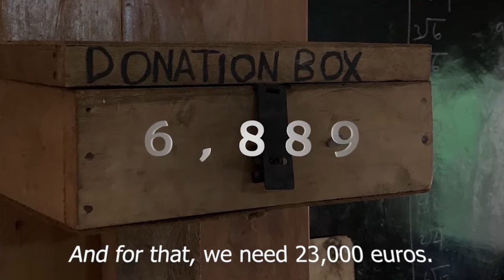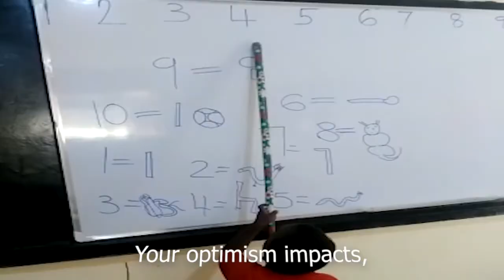Kili Hope Center - Farming for Hope - A Food Supply Sustainability Plan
FARMING FOR HOPE is a social entrepreneurship pilot initiative aimed at bringing sustainability to the food supply of the “Kili Hope Children’s Center” in Tanzania.
We propose to establish a small-scale farm (2 acres), which will supply quality agricultural products for the daily meals of the center’s 95 orphans and street children.

The project’s main objectives are:
1. to ensure constant supply of food, vegetables and fruits to the Kili Hope children’s center.
2. to raise the initial invested capital within 5 years in order to reinvest the earnings in a similar project in nature/size, broadening the scope of social impact in the local community without dependency on external investors/donors.